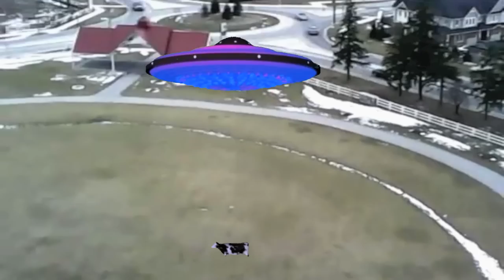iPhone and Action Movie FX App Binbrook Cheese Aliens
A pre and post apocalyptic view of Binbrook Ontario.
Equipment used: Canon Vixia HF m41 camcorder, iPhone 4 with Action Movie FX App, and a Cyrone Protocol video helicopter.  Some great green screen sites are listed at the end of the video.